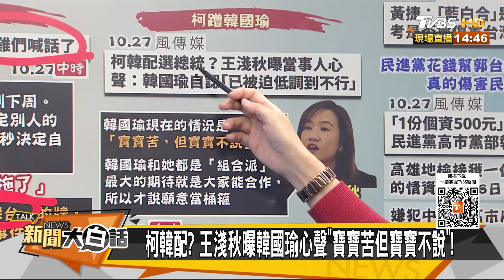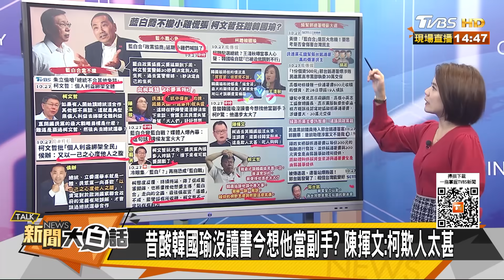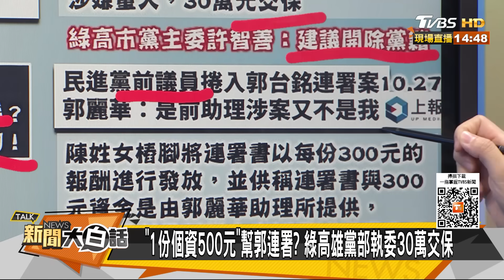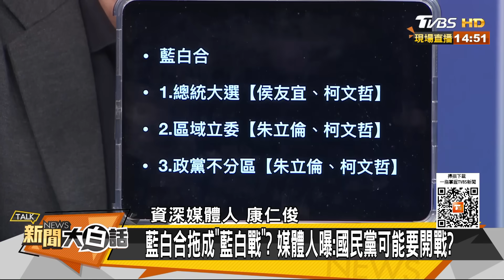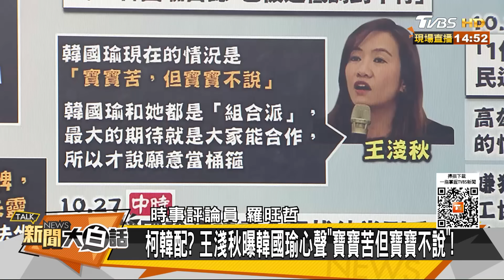朱立倫不爽柯文哲找韓國瑜？民進黨工賄選助郭董抓到了？ 新聞大白話@tvbstalk 20231028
本集來賓：康仁俊、游淑慧、羅旺哲